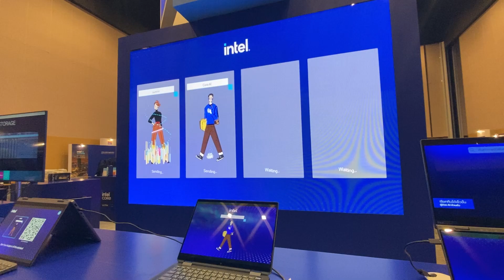AI Wonderland at Intel AI Summit Thailand 2024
AI Wonderland โซนจัดแสดง User-generated Digital Art ที่ให้ทุกคนที่มาร่วมงาน Intel AI Summit Thailand 2024 เมื่อวันที่ 28 พ.ค. 2567 ได้มาร่วมสนุกกับการออกแบบ Avatar ของตนเองบนคอมพิวเตอร์ที่ใช้ระบบประมวลผลของ Intel ด้วยการระบายสีและการตั้งชื่อให้กับ Avatar เมื่อออกแบบเสร็จ Avatar ของทุกคนจะถูดแสดงอยู่บนกำแพงขนาดใหญ่ ทับลงบนลวดลายกราฟิกที่แสดงถึงเอกลักษณ์ของเมืองไทย นอกจากนี้ ผู้เข้าร่วมสามารถดาวน์โหลดผลงาน Avatar ของตนเองเก็บไว้เป็นที่ระลึกได้อีกด้วย

Year: 2024
Venue: Bitec Bangna
Artist: VIPUT A.
Partner: ณ สัทธา